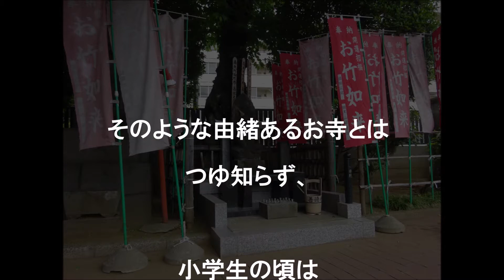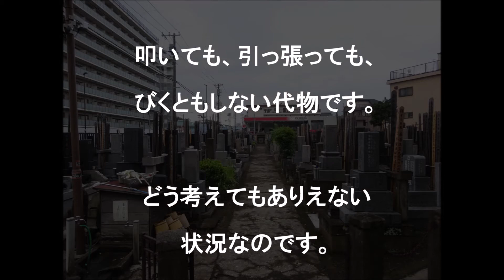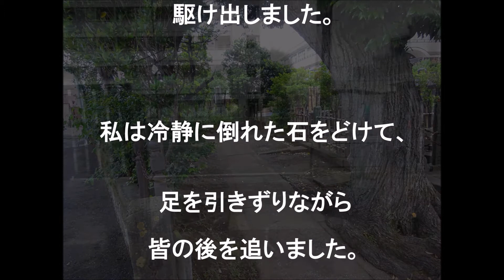【衝撃の体験談】お墓を囲う石が足を直撃した！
1973年頃のお話です。小学生だった私は仲間数人で、桐ヶ丘団地の近くにある善徳寺というお寺の墓地で「鬼ごっこ」をしたり「かくれんぼ」をして遊んでいました。その時体験した不思議な体験談です。当時はオカルトブームということもあり、この墓地で「こっくりさん」もやったことがあります。要するに罰が当たったということ？でしょうか・・桐ヶ丘団地